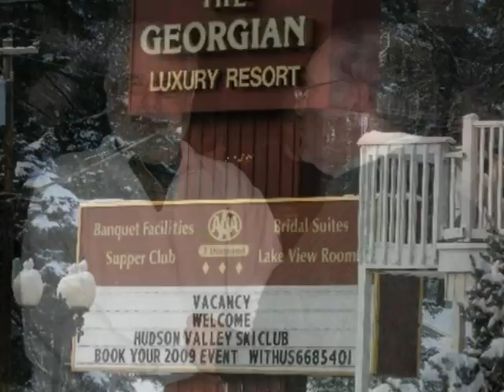Gore Mt Lake George, Hudson Valley Ski Club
Hudson Valley Ski Club Trip to Gore Mountain
at the Georgian Hotel, Lake George, NY  January 2009

Hudson Valley Ski Club, Poughkeepsie, NY,  is a group of individuals dedicated to the promotion of recreational skiing for the benefit of its members.

Photos courtesy of Pete Gray IV